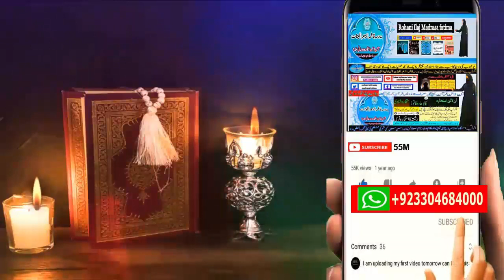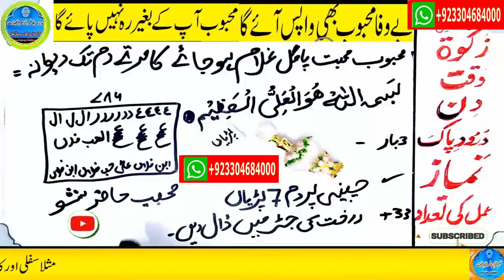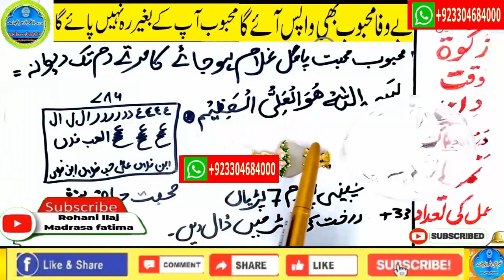mohabbat ka wazifa, wazifa for love, love marriage, mohabbat ka wazifa aag jesa, mohabbat ka taweez